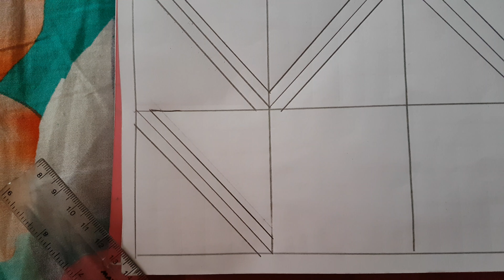Nakshi katha design -112,Nokshi katha drawing, নকশী কাঁথার ডিজাইন।